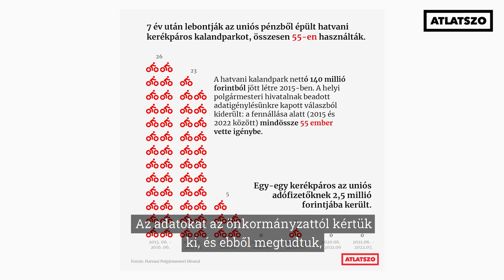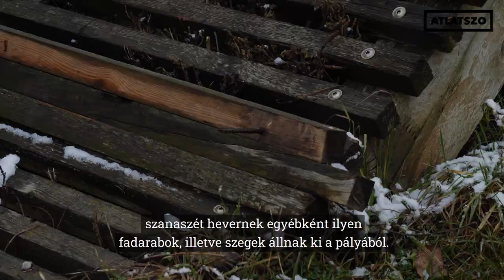Bontják az uniós pénzből épült kalandparkot Hatvanban: 1 biciklis használta az utolsó 4 évben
Hat év után visszatértünk a Zagyva folyó partjára, hogy megnézzük, mi maradt Hatvanban a kerékpáros kalandparkból, ami az uniós pénzek helytelen elköltésének iskolapéldája Magyarországon. Tavaly ősszel úgy döntöttek a városvezetők, hogy a rájuk maradt mementót eltüntetik, mert teljesen értelmetlen tovább működtetni. A kalandpark nettó 140 millió forintból épült, a fennállása alatt 55 ember használta, vagyis egy-egy kerékpáros 2,5 millió forintba került az uniós adófizetőknek. A fenntartási időszak 2021. július 6-áig tartott, ezután még egy évig húzta az objektum, de 2022 őszén végleg lelakatolták.  A városban még el sem takarították a maradványait, de már tervezik az új bringaparkot.